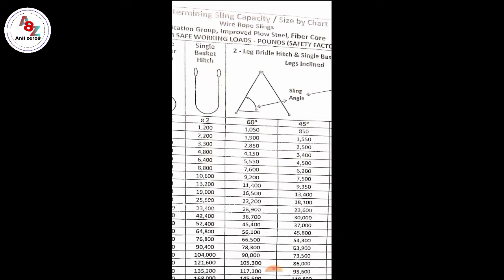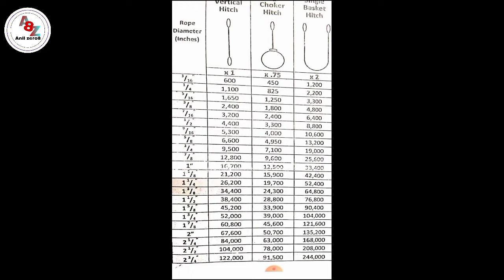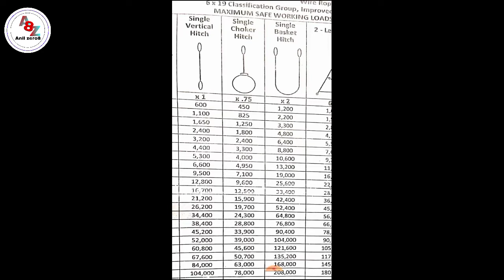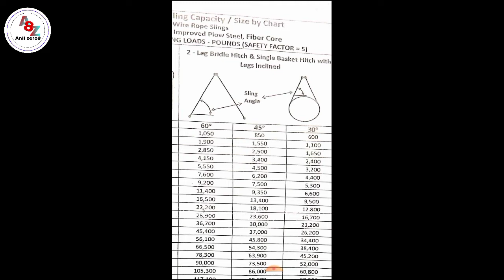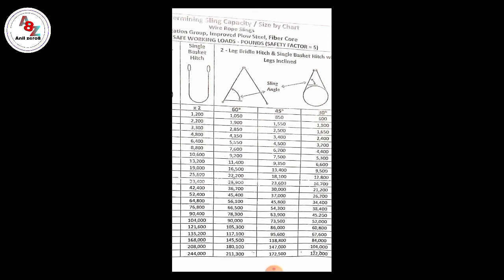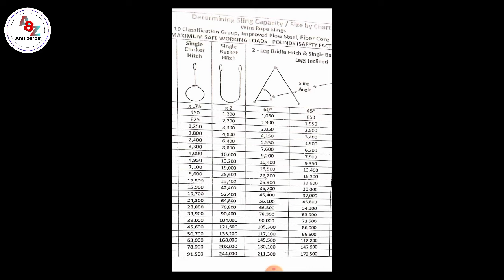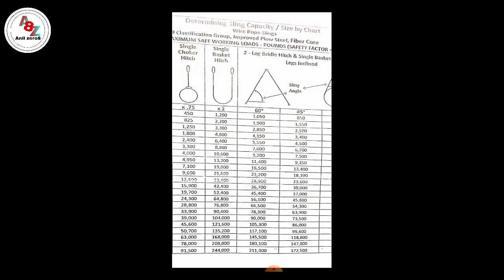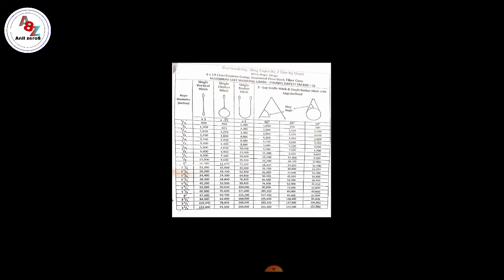Wire rope ceiling lode chart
Wire rope ceiling lode chart kaise dekhe